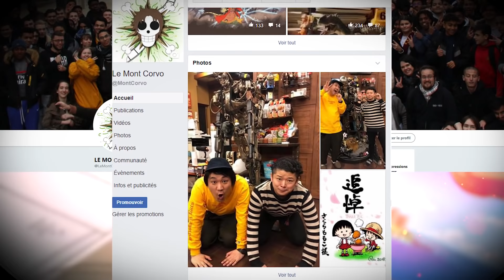OFFICIEL : LUFFY ET LES MUGIWARAS BRISÉS : ONE PIECE STAMPEDE !!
FAQ/Questions récurrentes :

*Vous êtes quoi ? : Deux frères jumeaux
*Vous avez le brevet ? : On a 21 ans
*Vous connaissez ONE PIECE ? : Depuis nos 10 ans, soit 11 ans.
*C'est quoi cette musique endiablée d'intro et d'outro ? : Opening 9 et ending 14 composés par Louis Bellamy pour le Mont Corvo
*Sexy ton T-shirt, il sort d'où ? : De notre boutique (le lien est en haut), on y trouve plein de goodies originaux réalisés par les artistes (cités en haut)